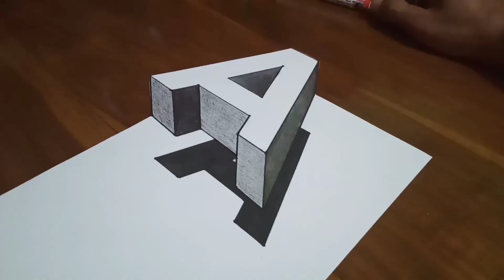tutorial cara sederhana gambar letter A 3d - gambar 3 dimensi - cara mudah gambar 3d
tutorial cara sederhana gambar huruf A 3dimensi sangatlah mudah untuk di tiru bagi pemula, perhatian langkah-langkahnya yg ada di video ini mudah mudahan bisa meniru, selamat mencoba.

material : kertas A4
                  pensil 2b,4b,8b
                  spidol
                  Eraster